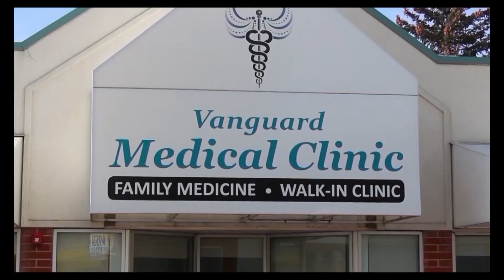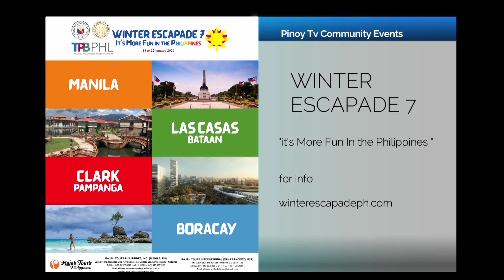Annual Christmas PARTY of Alicia C. and Company Calgary, Alberta Canada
Christmas Party  2019 @Marlborough Community Hall Calgary, Alberta Canada.